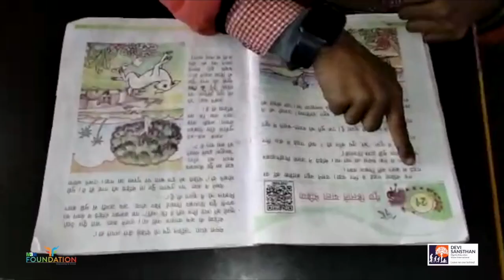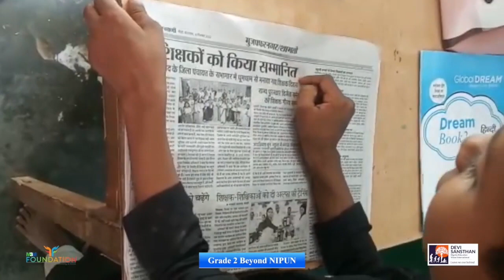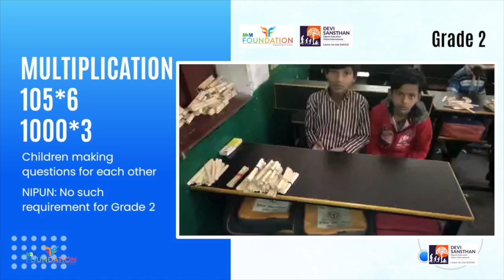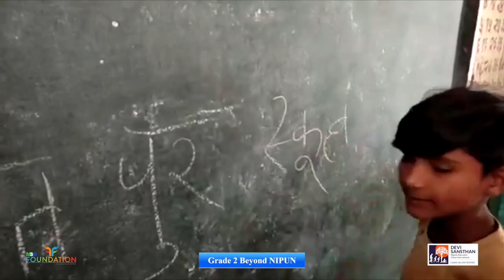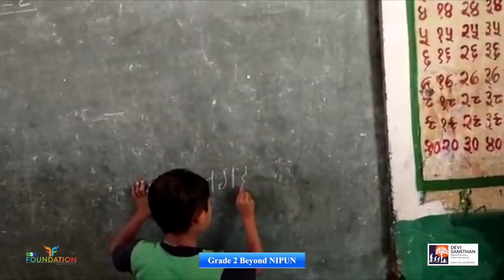Beyond NIPUN Goals In 45 Days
Slow speeds of learning are the greatest challenge in education. Teachers are working hard but not getting the results required to meet the NIPUN goals of universal FLN (Foundational Literacy & Numeracy) by 2026-27.

In Shamli, a disruptive new ALfA—Accelerating Learning for All pedagogy—is taking children beyond the NIPUN goals in just 45-school-days. In this video, you will see evidence from Grade 2 collected from a WhatsApp Group for ALfA Implementation in Shamli. The teacher whose work has been shown is Shri Arvind Kumar Baliyan of P.S. Kairi.

The Global Dream Disruptive FLN Program is being implemented for Grades 1 through 5 in India’s Low-Performing District of Shamli in Uttar Pradesh by DEVI Sansthan in partnership with M3M Foundation and the Department of School Education, UP, the Office of Shamli’s DM and BSA.

ALfA—Accelerating Learning for All—a groundbreaking new pedagogy that has been developed after many years of research by Dr. Sunita Gandhi, Former Economist, The World Bank, and Founder, DEVI Sansthan, whose family also runs City Montessori School, Lucknow, the World’s Largest School (a Guinness World Record Holder).

In Shamli, many children began to read their own textbooks in all subjects in 30-school-days. In just 45-school-days, those children who attended classes regularly, have begun to read, write and do numeracy. Most of them have surpassed the NIPUN goals.

Shamli is the first district to implement ALfA. Just after 30-school-days of implementation, the Global Dream ALfA Program was expanded from 20 schools in Shamli to 290 (210 implementation and 80 control group for a research design). It was further expanded from 1 district in UP to 15 within 5 months of beginning the program’s classroom implementation in Shamli.

DEVI Sansthan is also implementing ALfA in Sambalpur, Odisha, another LPD assigned to it by the MOE in collaboration with the DMs of these districts.